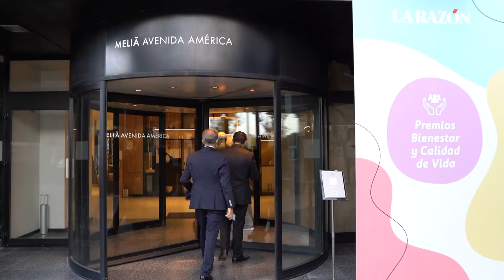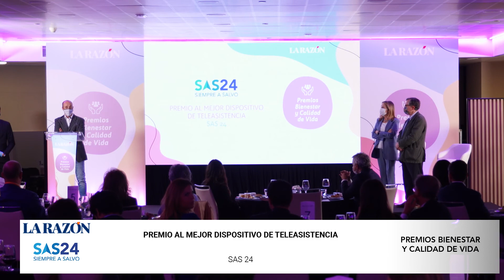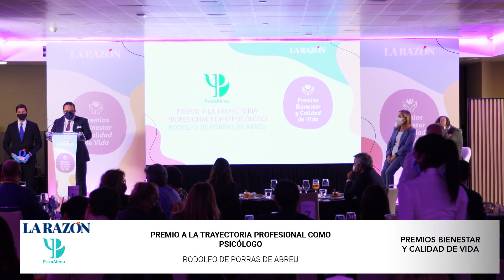Clínicas IVF-Life, un modelo de éxito en la Reproducción Asistida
El sueño de convertirse en padres no está exento de dificultades, por eso, nuestra meta es dar tranquilidad, seguridad y confianza en cada uno de nuestros tratamientos.

El pasado 14 de octubre IVF-Life fue premiada por su Excelencia e Innovación en Reproducción Asistida

Recoge el premio Conxa Fernández. Gerente del grupo IVF-Spain Madrid.